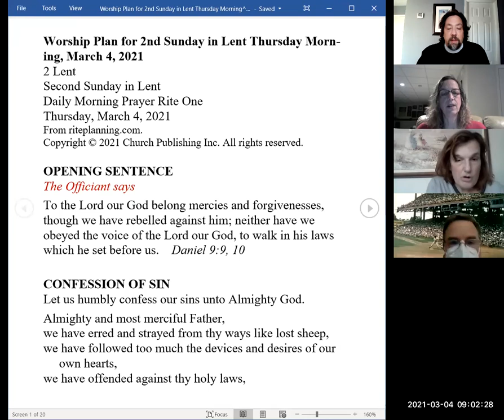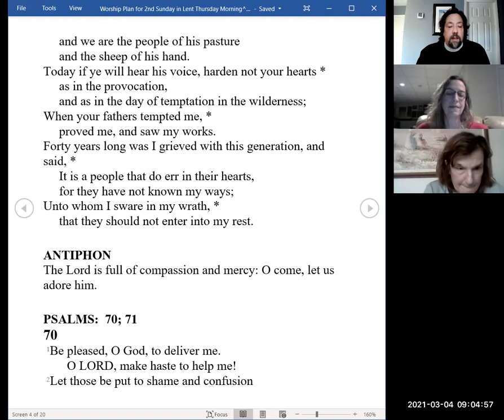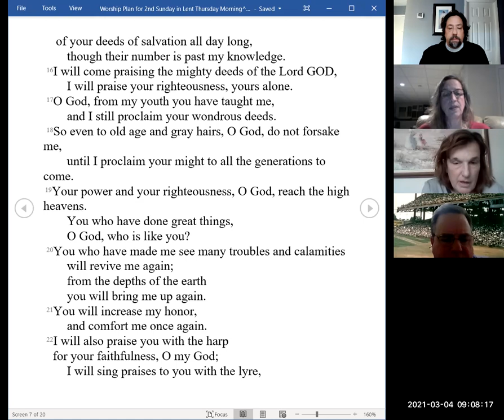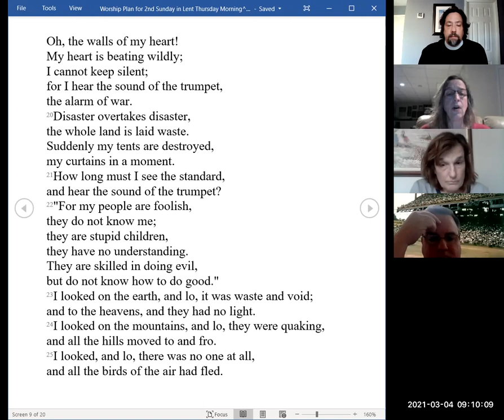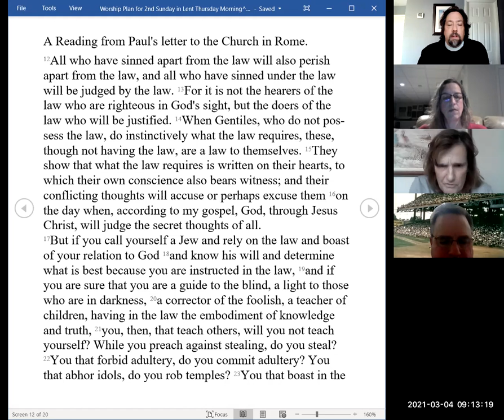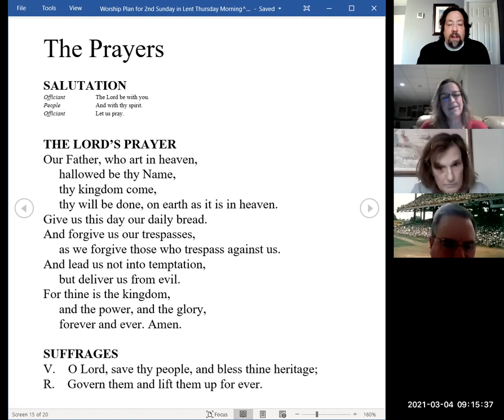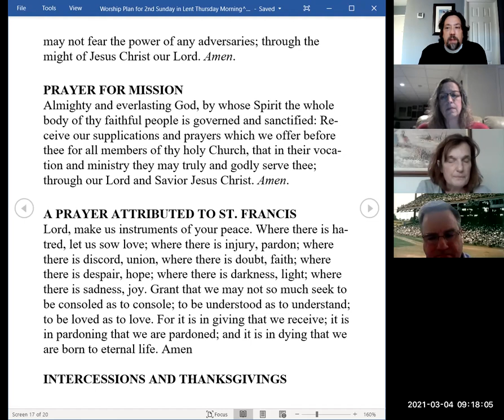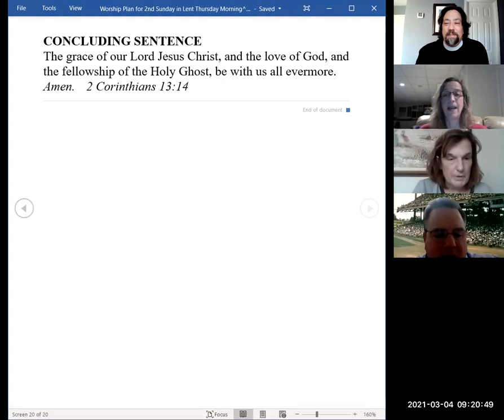Morning Prayer for 4 March 2021